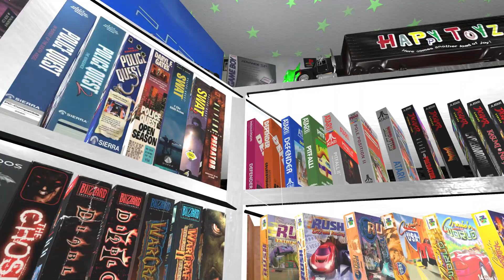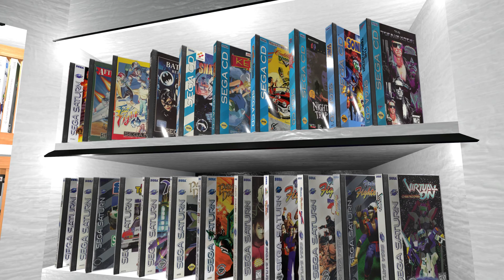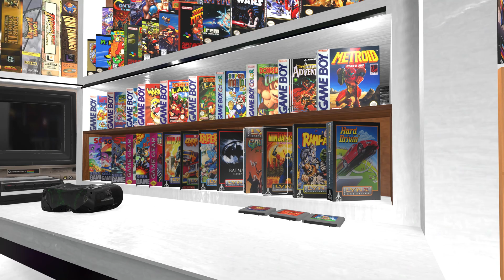EmuVR - 4K UGC Demo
A Demo Showing of what is possible with EMUVR